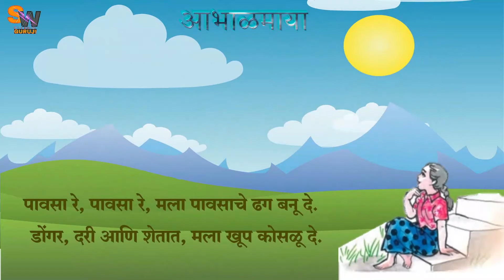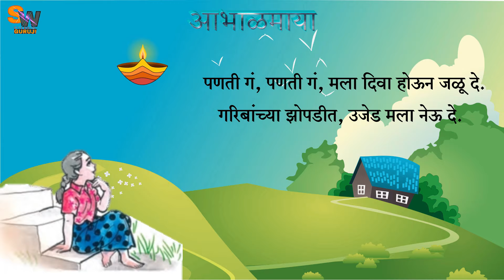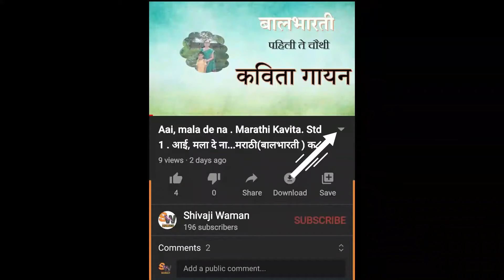आभाळमाया ll इयत्ता चौथी ll मराठी (बालभारती ) कविता . Aabhalmaya ll Marathi kavita ll Std. 4 .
Ranpakhara ...Marathi Kavita. Std 3 .
Sing by : Shaila shivaji Waman. ( Primary Teacher )

रानपाखरा ...मराठी (बालभारती ) कविता . इयत्ता  तिसरी .
गायन : सौ.शैला शिवाजी वामन . (प्राथमिक शिक्षिका )

    इयत्ता पहिली ते चौथी मराठी संगीतमय कविता गायन.

इयत्ता पाचवी मराठी संगीतमय कविता गायन व भावार्थ स्पष्टीकरण.